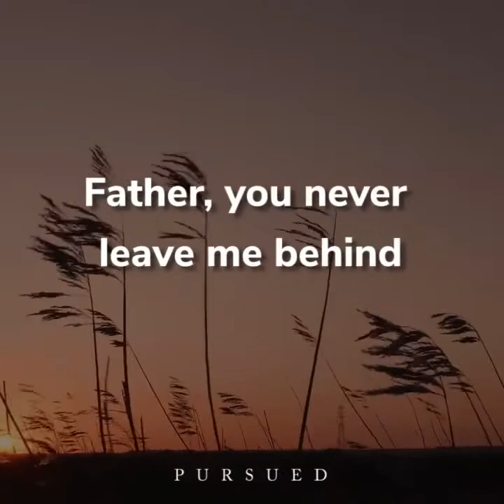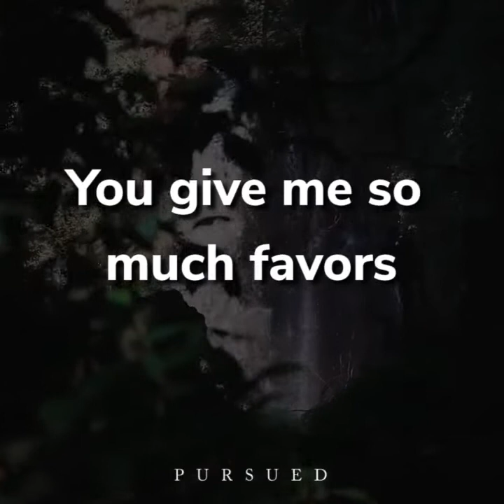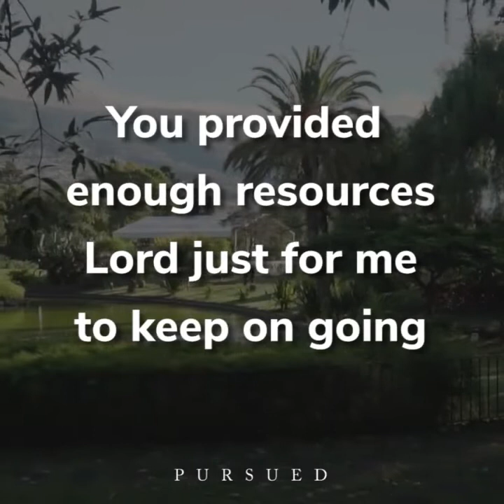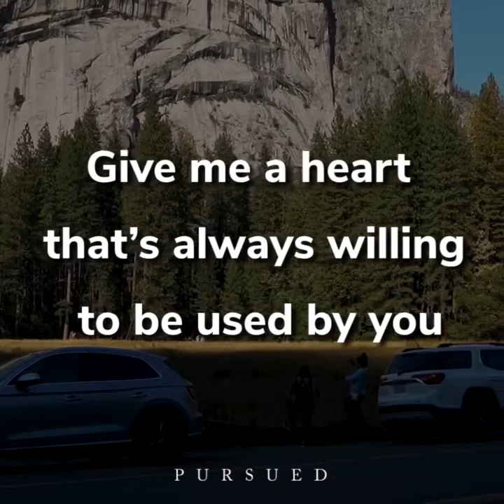FATHER, THANK YOU BY PURSUED